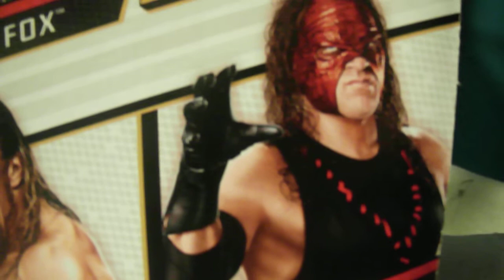WWE Mattel Kane Figure (New Attire)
Another Great Kane Figure made in the Mattel Line.